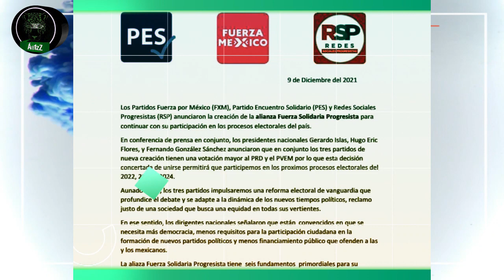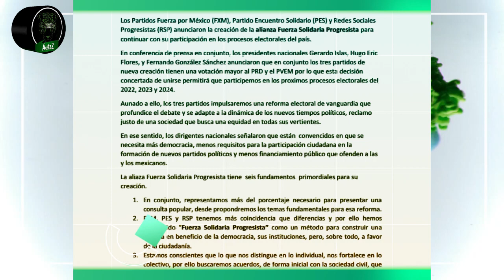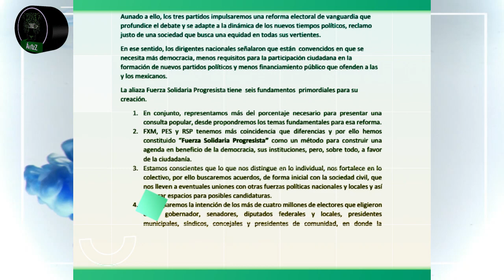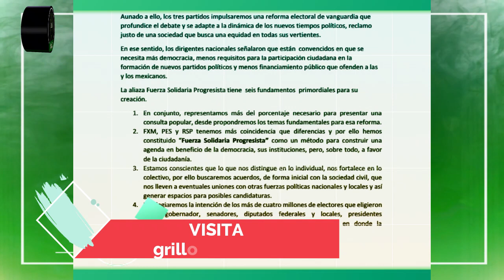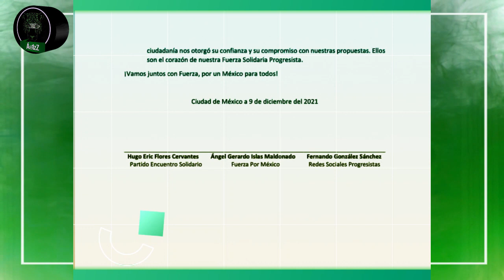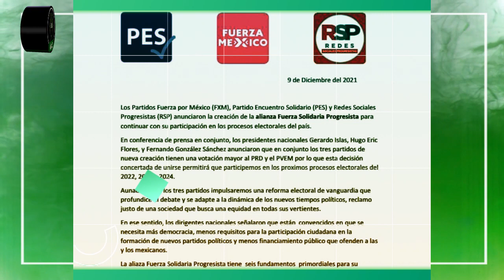PES, FXM y RSP se unen para formar un nuevo partido y seguir viviendo del erario